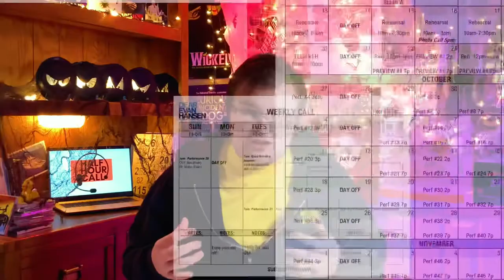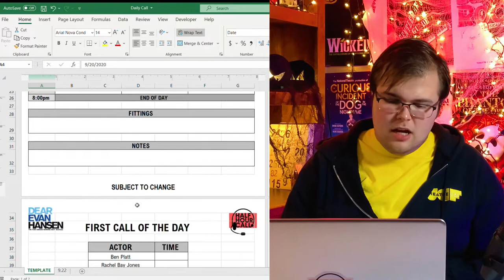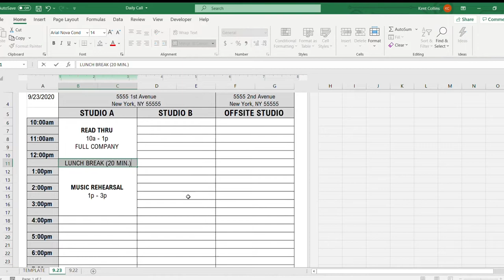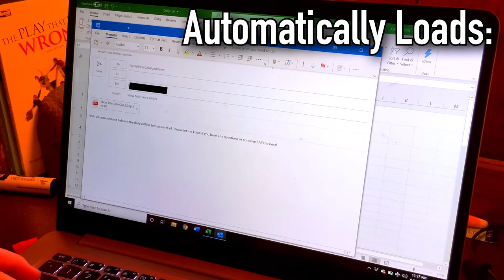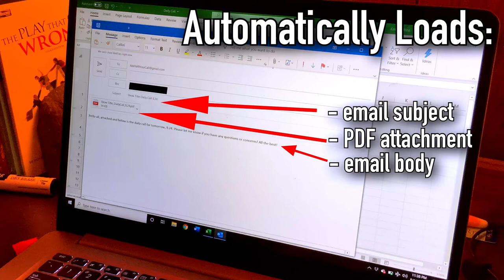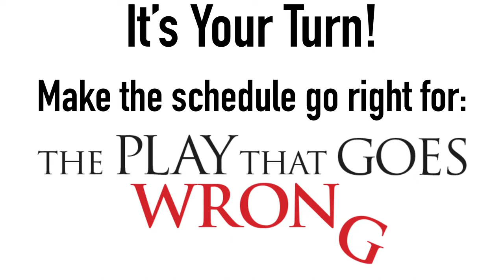Daily Calls, Weekly Calls, & Production Calendars | The (Almost) Complete Guide to Stage Management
Learn how to make a daily call, how to make a weekly call, and how to make a production calendar all in one video! This is your one-stop shop for all things scheduling for stage managers. Plus, my number one TIME SAVING SECRET for daily calls!

The (Almost) Complete Guide to Stage Management is provided and curated by Half Hour Call in an effort to make technical theatre training more accessible. Half Hour Call is dedicated to the positions and artists who are not normally in the spotlight.

SOFTWARE
If you're a student, you may qualify for FREE Microsoft 365!
Microsoft Office Annual Subscription
Microsoft Office Software License (Recommended)